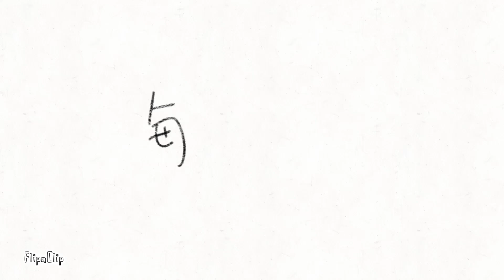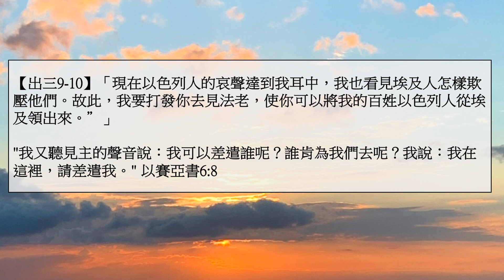「每日靈糧：出埃及記3-4章」【出三9-10】「現在以色列人的哀聲達到我耳中，我也看見埃及人怎樣欺壓他們。故此，我要打發你去見法老，使你可以將我的百姓以色列人從埃及領出來。”」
【出三9-10】「現在以色列人的哀聲達到我耳中，我也看見埃及人怎樣欺壓他們。故此，我要打發你去見法老，使你可以將我的百姓以色列人從埃及領出來。”」

"我又聽見主的聲音說：我可以差遣誰呢？誰肯為我們去呢？我說：我在這裡，請差遣我。" 以賽亞書6:8